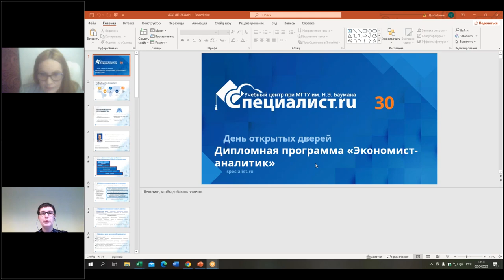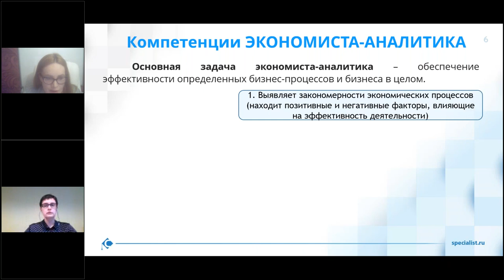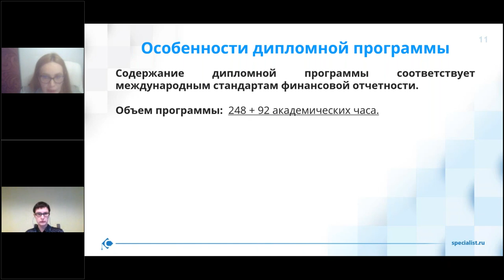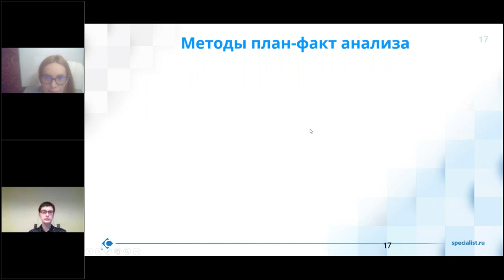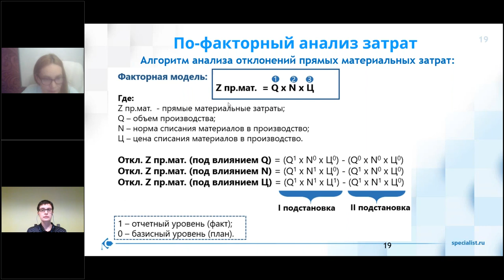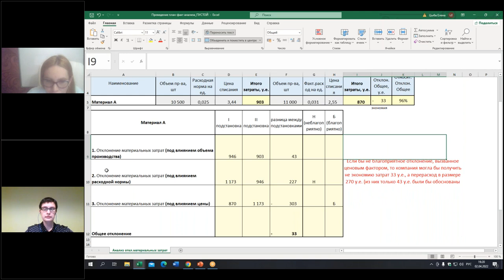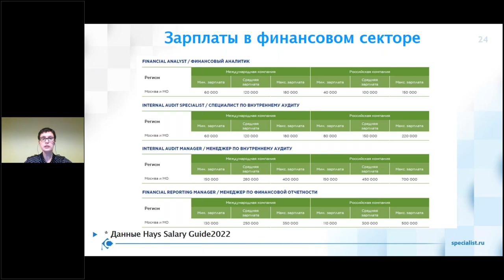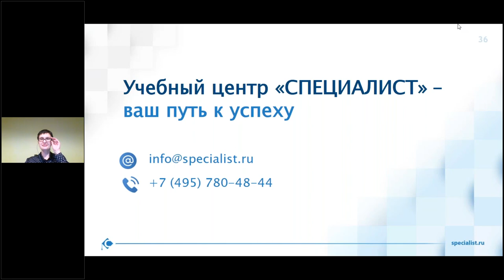День открытых дверей по профессии "Экономист-аналитик"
Мы предлагаем Вам вместе с нашими экспертами разобраться:

какие soft и hard skills являются необходимой базой для любого финансового аналитика;